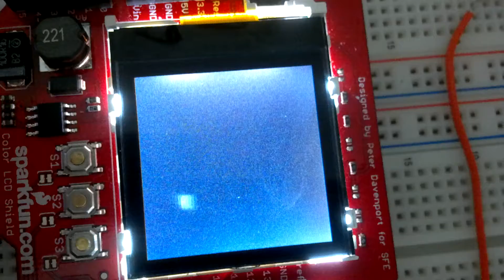Bouncing ball test